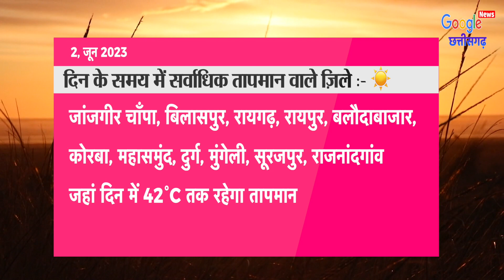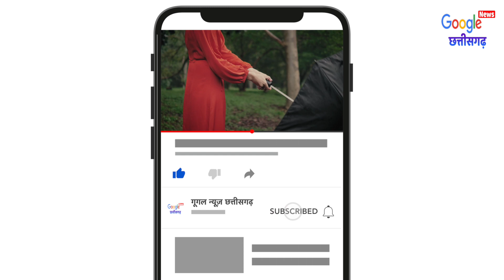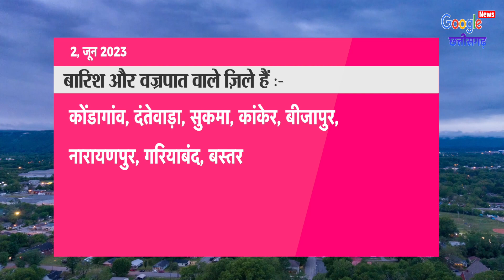2 June 2023 छत्तीसगढ़ का मौसम आज का मौसम मौसम की जानकारी Mausam Aaj ka Cg Mausam Vibhag Raipur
2 June 2023 छत्तीसगढ़ का मौसम आज का मौसम मौसम की जानकारी Mausam Aaj ka Cg Mausam Vibhag Raipur
1- Cg Mausam
2- Chhattisgarh ka mausam
3- mausam vibhag Raipur
4- Chhattisgarh  mosam
5- Chhattisgarh Weather
6- Chhattisgarh ka mausam
7- Chhattisgarh weather report
8- mausam ki jankari Chhattisgarh
9- mausam ki khabar
10- Mausam Ki taja jankari
11- Mosam ki Jankari
12- mausam vibhag
13- mosam ka haal
14- mosam vibhag
15- mausam ki jankari
16- aaj ka mausam
17- weather forecast
18- weather report
19- weather today
20- weather forecast india
21- rain weather
22- aaj ke mausam ki jankari
23- mausam vibhag Raipur
24- छत्तीसगढ़ का मौसम
25- मौसम की जानकारी छत्तीसगढ़ 2023
26- आज का मौसम कैसा रहेगा 2023
27- आज के मौसम का हाल
28- मौसम समाचार
29- कल का मौसम कैसा रहेगा
30- आज के मौसम की जानकारी
31- आज रात का मौसम कैसा रहेगा
32- कल का मौसम कैसा रहेगा
33- आज का हाल बताइए
34- कल के मौसम का मिजाज
35- आज के मौसम की जानकारी,
36- आज के मौसम समाचार
37- आज का मौसम कैसा रहेगा
38- मौसम विभाग
39- मौसम की जानकारी
40- मौसम का हाल
41- कल के मौसम का हाल
42- कल का मौसम कैसा रहेगा
43- aaj ka mausam
44- barish kab hogi
45- pani Giregi